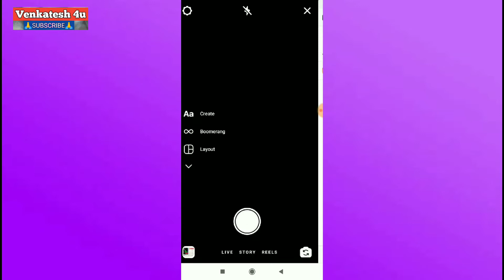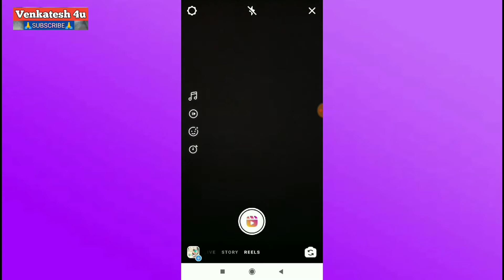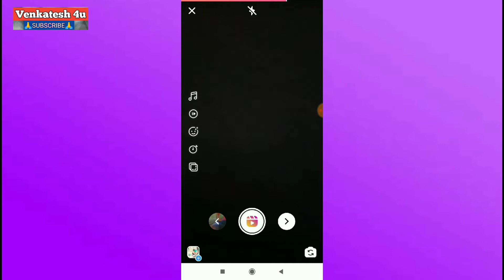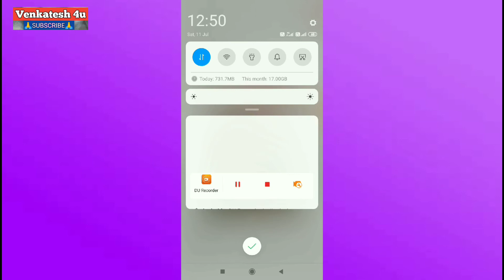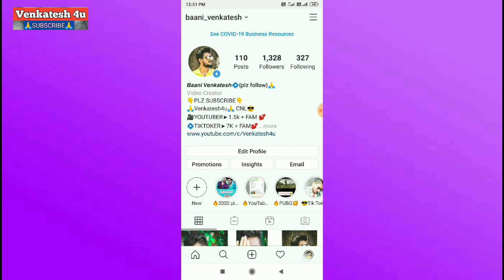How To Use Instagram Reels Feature || How To Upload Video On Reels in Telugu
Cover Topic :-
instagram reels,
reels instagram,
how to use reels instagram,
instagram reels launched,
how to work instagram reels,
reels on instagram,
how to find instagram reels features